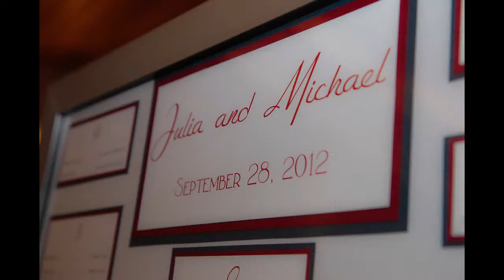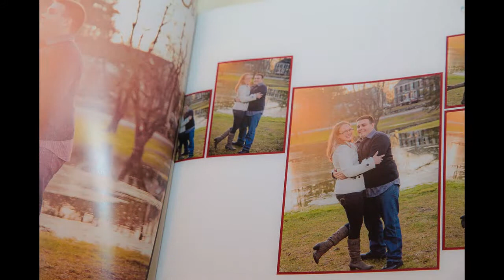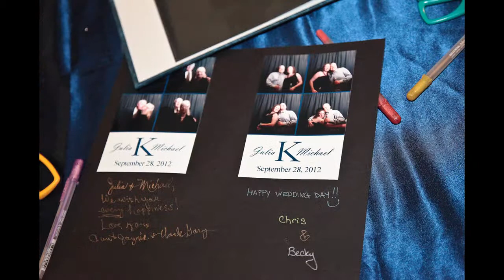Mike and Julia's Wedding Ceremony and Reception at the Devens Common Center !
Friday, September 28, 2012 Curtis and Anna from Curtis Knight Entertainment, were the DJ MCs, Curtis was the JP ( Justice of the Peace ) and Curtis and Anna - both from CKE shot Still Photos at Mike and Julia's Wedding Ceremony and Reception at the Devens Common Center 31 Andrews Parkway, Devens, MA 01434 . The Ceremony was there at the Devens Common Center, in one half of the ballroom, due to rainy weather.  Then, guests adjourned into the foyer for cocktails while the staff "flipped" the room and made it ready for dinner and dancing. It was a great ceremony because the groomsmen and bridesmaids were involved, doing some shucking, jiving and yelling - for only 2 seconds -which really made the ceremony even more enjoyable.  Here is a photo slideshow set to music of photos shot by Curtis and Anna.   Great ceremony.  Great reception.   Great people !!